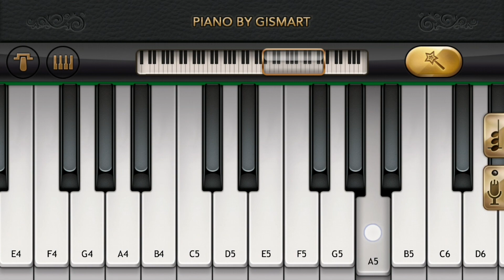Prelude, Op.28, No.7 - Chopin (Easy Mobile Piano Tutorial)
Frédéric Chopin - Prelude, Op.28, No.7

App: Piano by Gismart